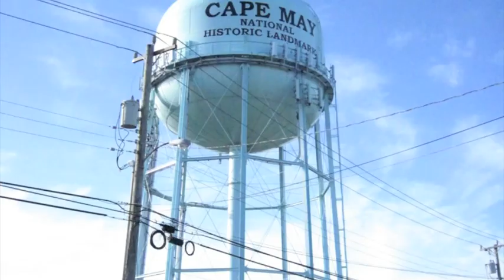Chalfonte Hotel Ghost Playing Organ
Video footage of a ghost playing an improvisation on the partially operational historic pump organ at the Chalfonte Hotel in Cape May, New Jersey, on May 31, 2015.